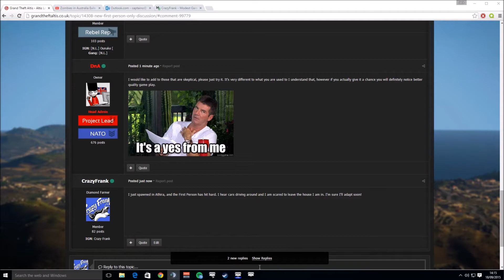Frank Vs 23rd